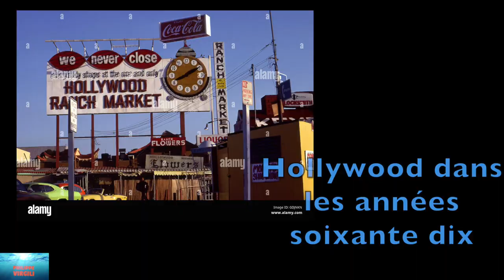Vol au dessus d'un nid de coucou. Le totalitarisme à Hollywood!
Dans cette vidéo je vous propose une lecture du film ‘’ Vol au dessus d’un Nid de Coucou’’ / One Flew Over the Cuckoo's Nest comme un illustration du totalitarisme et selon le point de vue de Milos Forman le réalisateur sur le scénario du film. Il y a de nombreux points communs entre l’hôpital psychiatrique à l’époque et les sociétés régies par le parti communiste dans l’ex U.R.S.S.

00:00 Intro
01:41 Asile/ communisme
02:16 Hollywood 70
05:23 Film
07:43 Metteur en scène
08:18 Scénario
13:03 Totalitarisme
14:15 Servitude volontaire
15:53 Idéologie
19:16 Délation peur
22:05 Monde exterieur
23:28 Culpabilité autocensure
25:01 Dénuement